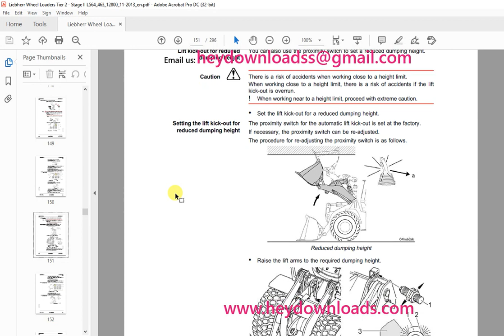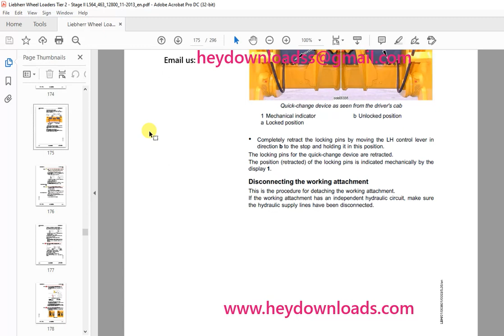Liebherr L564_463 L564T_465 Wheel Loader Operating Manual SN 12800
Liebherr L564_463 L564T_465 Wheel Loader Operating Manual SN 12800 - PDF DOWNLOAD

Language : English
Pages : 296
Downloadable : Yes
File Type : PDF
Size: 9 MB